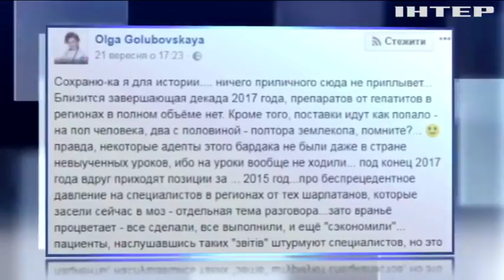Чиновники Минздрава лишили украинцев вакцины от гепатита